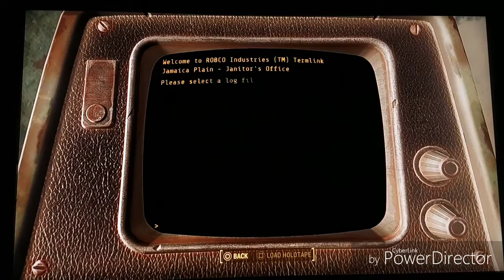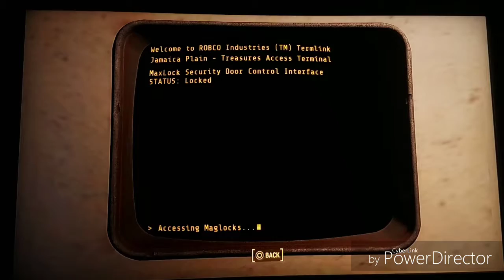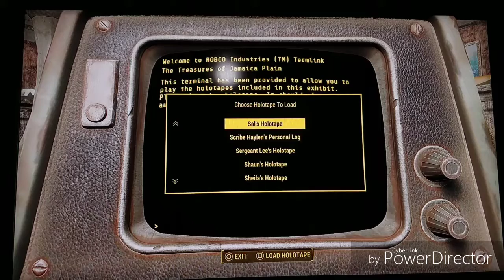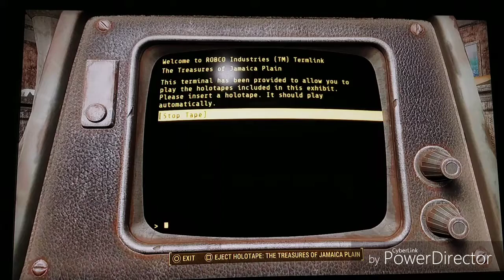Fallout 4 episode 68 The Treasure of Jamaica Plain